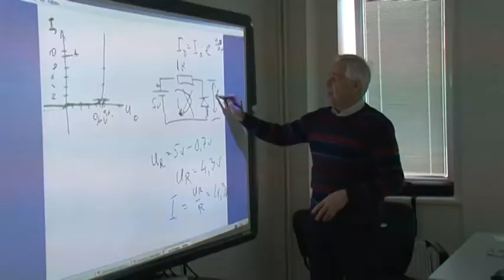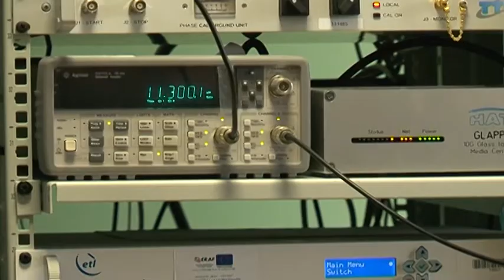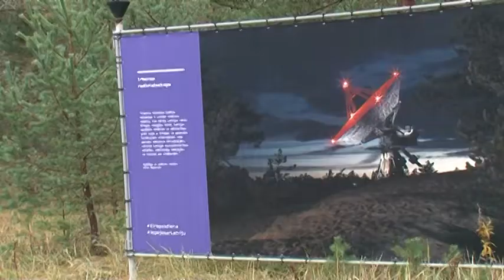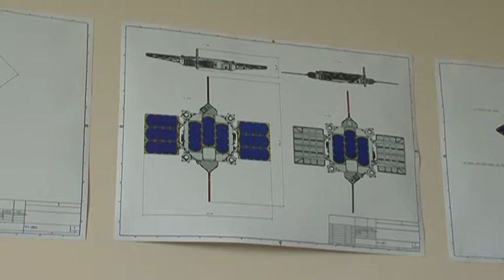Raidījums. Kosmosam tuvāk. 04.07.2018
Kosmosam tuvāk.

Oskars Adamovičs